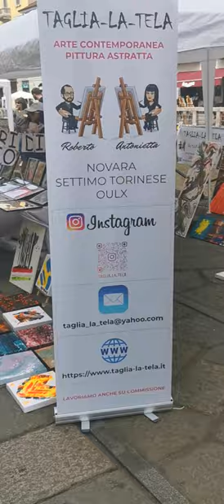Navigli Milano, expo 7 maggio 2023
Direttamente dal nostro catalogo, alcune opere ancora disponibili.

I nostri quadri stan bene con arredamento moderno, portano colore e positivita alle vostre case, negozi e/o studi.

Contattateci per info o per avere copia completa del catalogo in formato PDF.

Taglialatela Art